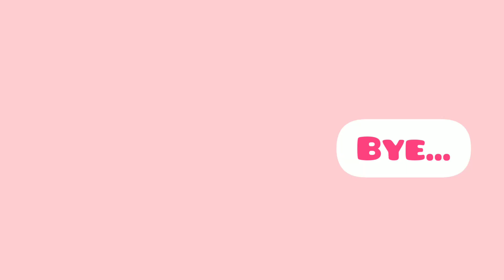memory boosting tips and tricks to remember what you've studied💯/Aysha Ayoob's Creation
amazing useful tips for memory boosting.